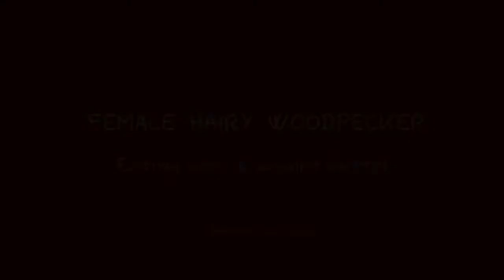FEMALE HAIRY WOODPECKER - EATING SUET & PEANUT BUTTER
Video shot on January 22, 2020